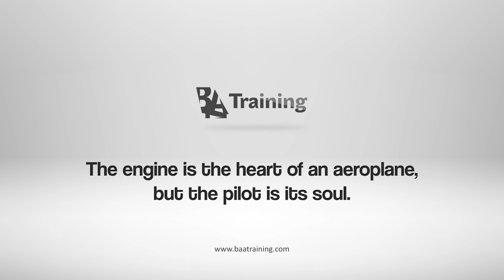Cabin Crew training shorts: Real Fire Fighting and Smoke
We are back with the cabin crew training shorts. This time BAA Training aviation academy provides an opportunity to take a closer look at the practical Firefighting and Smoke training at the Real Fire Fighting Trainer (RFFT). This course provides practical skills of firefighting and operations in smoke environment, which are mandatory to master for all cabin crew and pilots as well. Let’s see how the students succeeded to perform the drills and save our “plush” passengers!